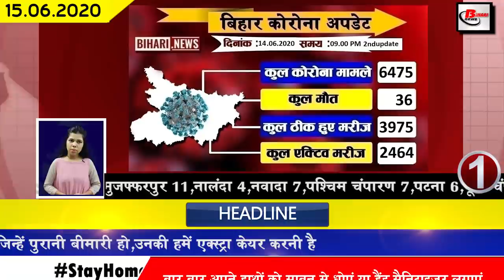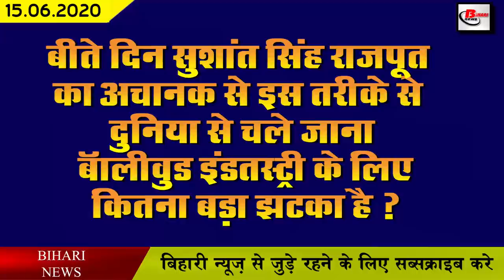Daily bihar news of Gopalganj,Katihar,Munger,Nalanda,Patna,Saran,Sheohar,Sitamarhi,Siwan,Vaishali.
Today daily bihar top 25 news of all districts video in Hindi i.e.15th june 2020.Get information on Gopalganj,Katihar,Munger,Nalanda,Patna,Saran,Sheohar,Sitamarhi,Siwan,Vaishali.
1. Number of affected Covid-19 in Bihar increasing day by day.
2. Number of people recovering from Covid-19 reached 3975
3. Quarantine center for migrants in Bihar will be closed from today
4. One or the other star in the Bollywood industry
Sushant Singh Rajput, a resident of Bihar, has taken his life on the last day, after which another star of the Bollywood industry has said goodbye to the world. Let us tell you that Sushant Singh was the elder brother of Rajput MLA Neeraj Kumar Bablu as well as a resident of Maldiha of Barhara Kothi village of Purnia. Not only this, he came in seventh place in the entire country in AIEEE exam. After which he was also selected in Indian School of Science, got admission in Delhi College of Engineering and after engineering dropout, he decided to work in films. After his departure, the process of movement of people started at his residence in patna.
5. Auto driver's son pledges to serve the country
6. Pankaj Tripathi shares his reaction after becoming the brand ambassador of Khadi Mall
Actor Pankaj Tripathi, who hails from Gopalganj and hailed from Bihar, has been made the brand ambassador of Khadi Mall in Bihar, after which artist Pankaj Tripathi has expressed his happiness over it. Actor Pankaj Tripathi has said that we want to join the idea of Gandhiji That is why we will not charge any kind for the promotion of Khadi. Not only this, he has also appealed to all the youth to buy and wear Khadi clothes.
7. DGP Gupteshwar Pandey to go on tour in various districts of Bihar
DGP Gupteshwar Pandey is going to visit Bihar once again for the prevention of unpleasant sentences happening in Bihar, which he is going to start from Seemanchal area which he himself has announced through his social media handle where But he has written that this time too, this tour is being done keeping in mind the unpleasant sentences and the major agenda, although no official information has been given as to when the tour will start.
8. Many cities of Bihar hue swaach amidst the atmosphere of Covid-19.
9. Prashant Kishor asks questions to Chief Minister Nitish Kumar after Tejashwi Yadav
10. Two Veterinary Schools to be opened soon in Bihar
11. Bar Council has come forward to help lawyers facing economic problem
12. 15 years vs 15 years issue once again raised in Bihar
13. Election preparations started on social media amid this atmosphere of Covid-19
14. Chief Minister Nitish Kumar and Leader of Opposition Tejashwi Yadav mourn the passing away of Sushant Singh Rajput
Last day, Bollywood has lost another star once again after Chief Minister Nitish Kumar and Leader of Opposition Tejashwi Yadav have expressed their condolences after Sushantsinghrajput, who hails from Bihar, said goodbye to the world. Under which Chief Minister Nitish Kumar said that Sushant Singh Rajput was a resident of Bihar and due to his acting he had made a big recognition in the film world, he was very popular among the audience. God bless them. The same Tejashwi Yadav has also told his family to work with courage.
15. Increased fear of splits in the Grand Alliance once again
From July 16, those who do not follow the traffic rules will be strictly introduced
17. Pappu Yadav arrives at Sushant Singh Rajput house
18. Sushil Kumar Modi claims that reservation will not go anywhere during BJP
19. Tejashwi Yadav set out to visit public relations in his constituency Raghopur
20. The Chief Minister increased the number of disaster relief centers in view of the possible floods.
21. Distribution of T-shirt of Bihar First Bihari First Rally
22. Changes in the rules for withdrawing cash from ATMs
23. Gautam Gambhir reveals Team India's biggest deficiency
24. Photo deleted from Android phone will now return
25. Some other features were identified in the evaluation of Covid-19.
26. Home Ministry cancels CBSE board exam at some places